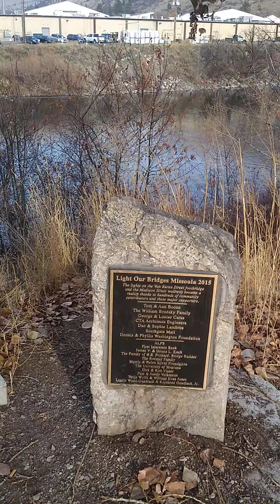Ambling along from dogpark